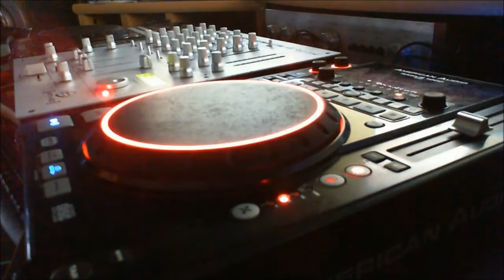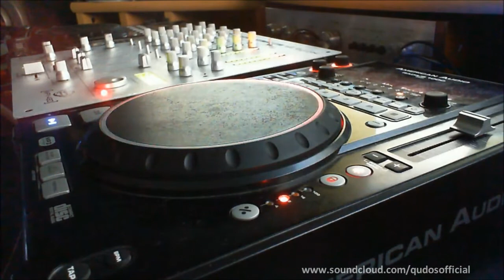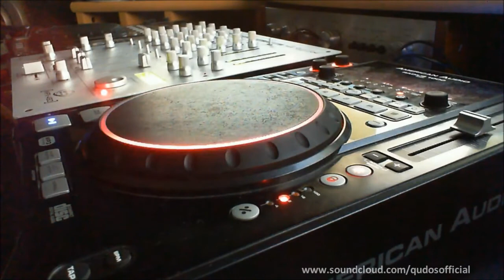Residence | Qudoss Run Da TRAP Guest Mix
Awesome trap mix from Qudoss